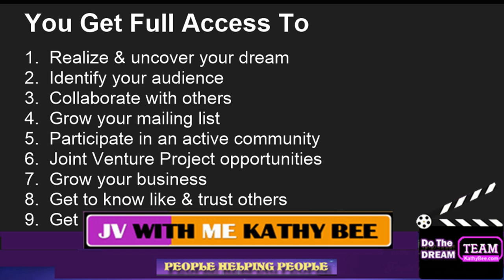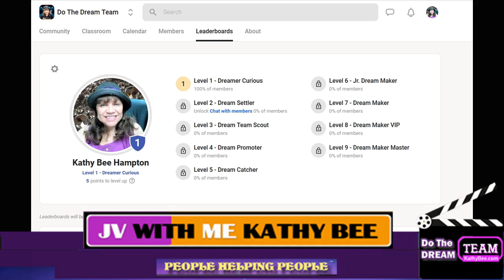Welcome To Do The Dream Team Community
People Helping People, turning Dreams into Dollars throughJoint Venture Collaborations,developed from success internet projects, that increase income.
The format I use is Skool which makes it easy to interact, learn, see the calendar, get notifications, ask questions and interact with other members.
Zoom Meetings, training videos, freely exchanges with other members, opportunity to network, help building your Do The Dream Team.
Click on the link and there you will be lead to your Do The Dream Team Membership Tip Sheet.
Kathy Bee
P.S.S.
Do The Dream Team
Let me help you build your own unique Dream Team…